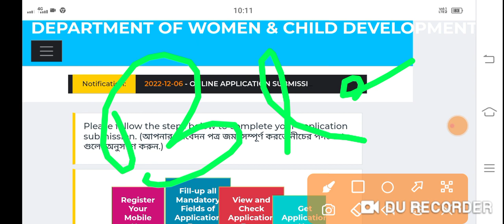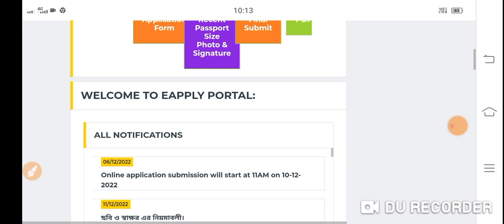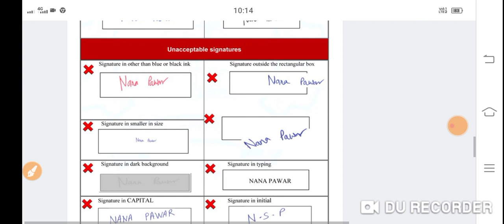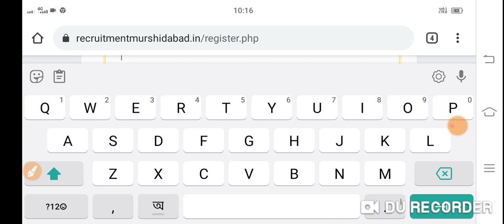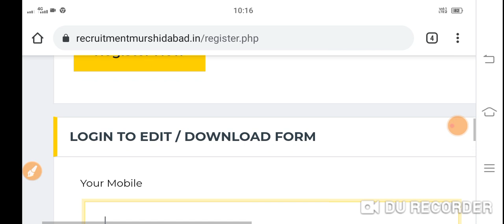Apply online for ICDS Worker 2022 | ফর্ম ফিলাপ পদ্ধতি | West Bengal ICDS Worker Recruitment 2022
icds recruitment 2022 wb
icds online form fill up 2022
icds form fill up
angonari form fill up 2022
icds apply online 2022 west bengal
anganwadi vacancy 2022
how to apply icds online 2022
post office recruitment 2022 apply
anganwadi apply online 2022
icds recruitment
murshidabad icds recruitment 2022
how to apply icds recruitment 2022
icds online form fill up 2022 west be..